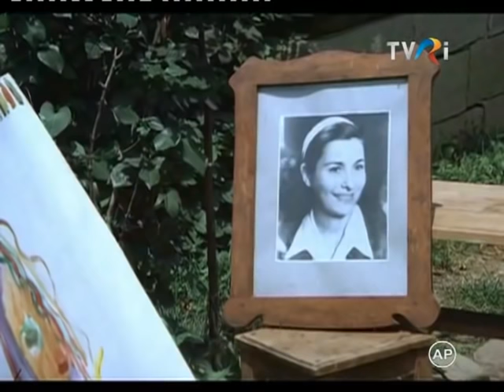De ce are vulpea coada - Film romanesc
De ce are vulpea coadă este un film românesc din 1988 regizat de Cornel Diaconu. Rolurile principale au fost interpretate de actorii Rodica Mandache, Geo Costiniu, Valentin Uritescu.

Gen  Comedie
Regizor  Cornel Diaconu
Scenarist  Ion Băieșu
Producător  Casa de filme Unu
Distribuitor  Româniafilm
Distribuție  Rodica Mandache
Geo Costiniu
Valentin Uritescu
Țara  România
Limba originală  română